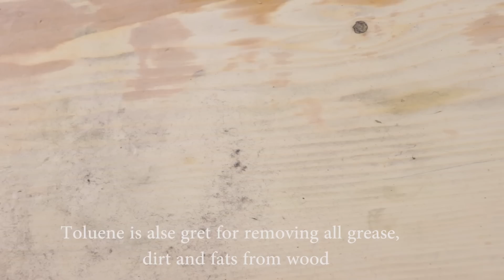Antique Rusty Lefaucheux - Restoration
This is a restoration of a LEFAUCHEUX DOUBLE BARRELL with Folding Triggers from 1840. I